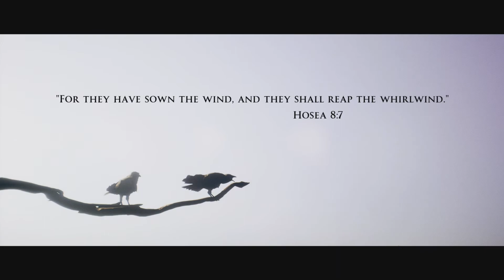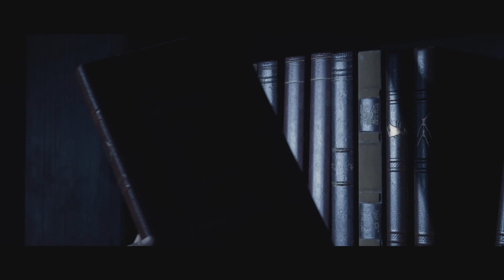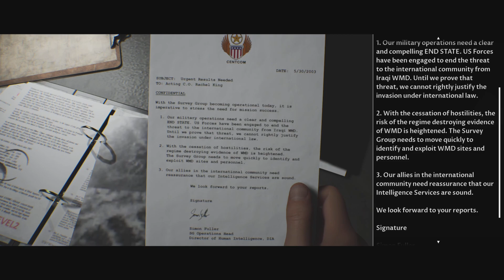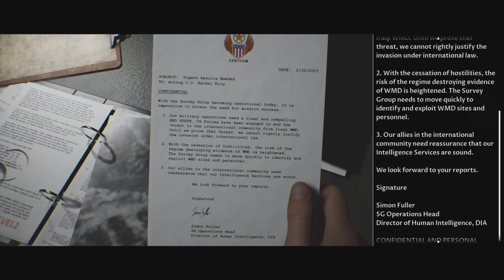dark picture 1